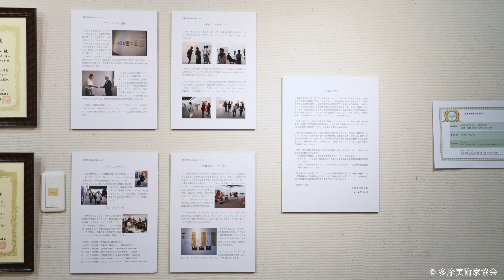第49回 多摩美術家協会展 2020 多摩市関戸公民館ギャラリー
第49回 多摩美術家協会展
December 8 (tue) - December 13 (sun) , 2020
10:00 am - 7:00 pm (last day - 5:00 pm)
会場 : 多摩市関戸公民館ギャラリー
東京都多摩市関戸4-72 ヴィータ・コミューネ 7階